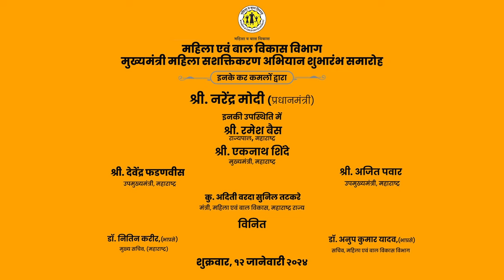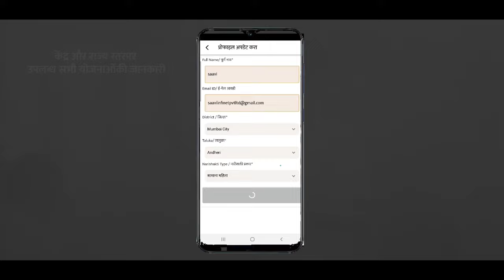महायुती सरकारचा प्रयत्न, महिलांचा सर्वांगीण व्हावा विकास!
महायुती सरकारचा प्रयत्न, महिलांचा सर्वांगीण व्हावा विकास! 12 जानेवारी 2024